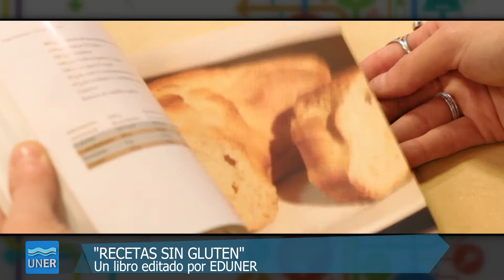25 años de ACELA Entre Ríos, en la Facultad de Bromatología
El 27 de abril de 2018 la ONG ACELA Entre Ríos cumplió 25 años desde su conformación. El 5 de mayo es el Día Internacional del Celíaco, en el cual anualmente organizan junto a la Facultad de Bromatología las jornadas "Un día sin gluten".
Allí se realizaron charlas sobre el aporte de la ciencia y la tecnología de los alimentos en el desarrollo de alimentos aptos para celíacos y en los requisitos establecidos para garantizar la aptitud para el consumo de los alimentos servidos por el sector gastronómico en la región.